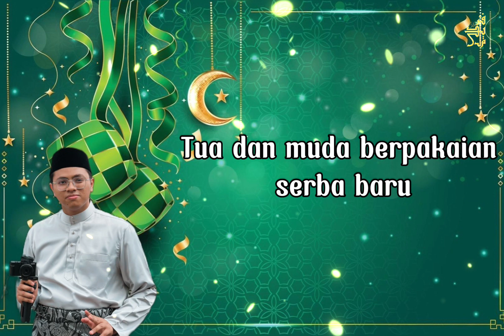DATO DJ DAVE - MENJELANG HARI RAYA(Cover by Farid Akmal)